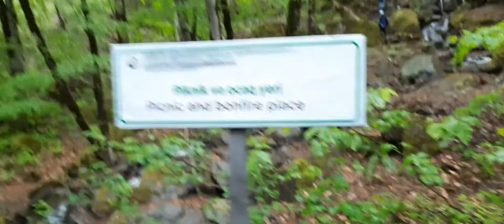Şamaxı Şahdağ qoruğunda Xalıt şəlaləsi, Şəlaləyə gedən yol və şəlalə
Yaranma tarixi: 8 dekabr 2006-cı il

Yerləşməsi: Böyük Qafqaz (Quba, Qusar, İsmayıllı, Qəbələ, Oğuz və Şamaxı rayonları)

Sahəsi: 130 508, 1 ha

Landşaft: Dağ meşəsi, alp çəmənlikləri, qayalıqlar

Rast gəlinən bitki növləri: Şərq palıdı (Quercus macranthera), Qafqaz vələsi (Carpinus caucasica), Şərq fıstığı (Fagus orientalis), göyrüş (Fraxinus excelsior), qaraçöhrə (Taxus baccata), ağcaqayın (Acer campestre), söyüd, yunan qozu (Juglans regia), gilas, alma (Malus orientalis), armud, əzgil (Mespilus germanica), yemişan (Crataegus sp.), böyürtkan (Rubus buschii), itburnu (Rosa canina), zirinc (Berberis vulgaris) və s.

Rast gəlinən heyvan növlər: Şərqi Qafqaz turu, çöl donuzu, çaqqal, dovşan, dələ, canavar, tülkü, yenot, gəlincik, porsuq, alabaxta, bildirçin və s.

“Qırmızı kitab”a daxil olan növlər: Qonur ayı, nəcib maral, Avropa cüyürü,Qafqaz köpgəri, vaşaq, bərqud qartal, imperator qartalı, Qafqaz tetrası, Qafqaz uları və s.

1. ASTARADA restoran

2. Lovayın gölü

3. Zaqatalada ən böyük şəlalə

4. Astara Sim şəlaləsi

5. Lahic yolu

6. Təbəssüm istirahət mərkəzi

7.  Qax İlisu

8. Qəbzdərə

9. Zaqatala Qalası

10. Ləzzət restoranı

11. Ümüd gölü

12. Lerik çay qırağında restoran

13. Xanbulan golu

14. Nazlı bulaq

15. Cingöz qalası

16. Qəbzdərə 2- ci hissə

17. Qusar Laza Şəlaləsi və yolu

18. Kürmük Alban məbədi

19. Mamırlı şəlaləsi

20. Ulu körpü, Sumuk qala, Mamırlı şəlaləsi